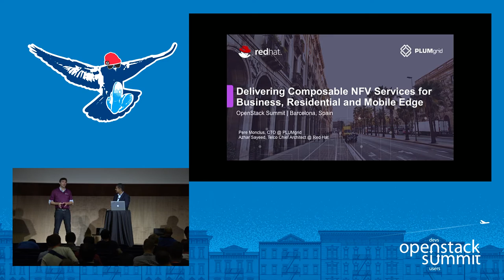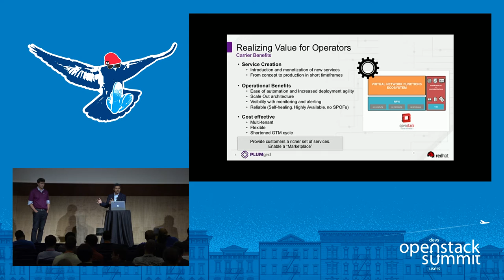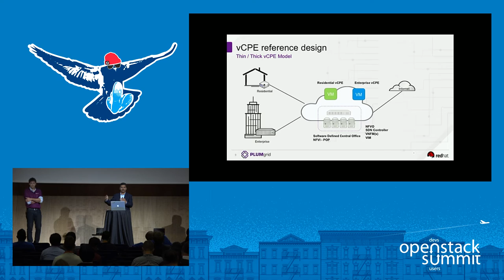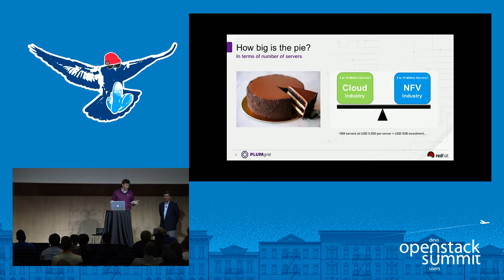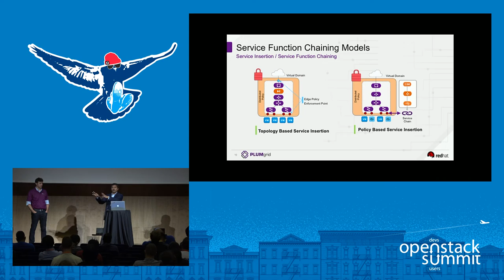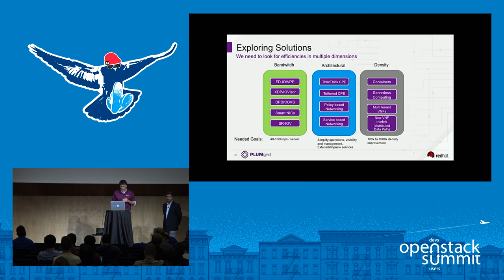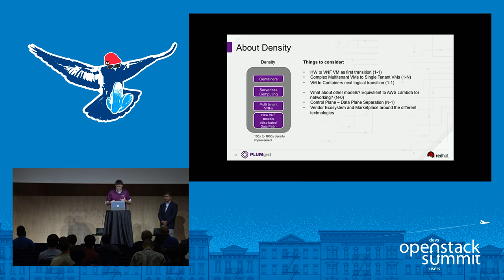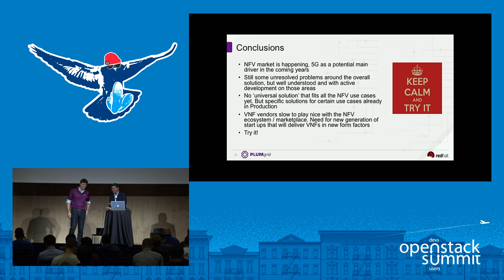Delivering Composable NFV Services for Business, Residential and Mobile Edge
Service edge routers or provider edge routers deliver business, residential and mobile subscriber services with functions such as BNG, BGP VPNs and Evolved Packet Cores. With the advent of NFV many of these services can be disaggregated and provided through modular virtual network functions wit